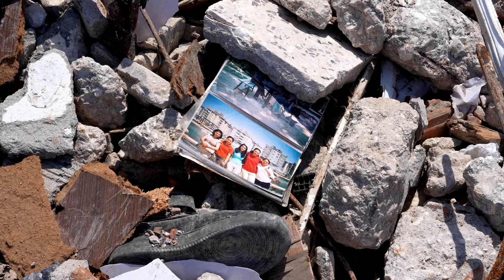“6 Şubat TRAVMA” Fragman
Geleceği güvenli kılmak için bu depremi unutma, unutturma…

Belgesel film gösterimi 26 Haziran 2023 saat 20:00 CRR Konser Salonu

Tüm halkımız davetlidir. Ücretsizdir.